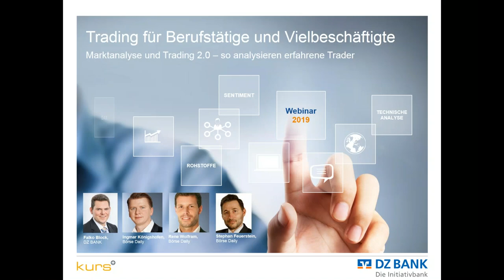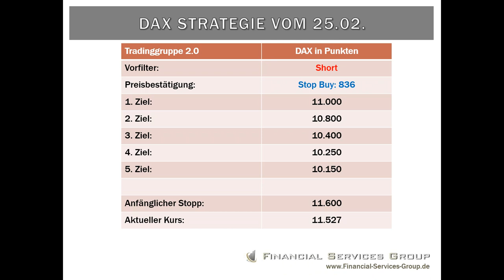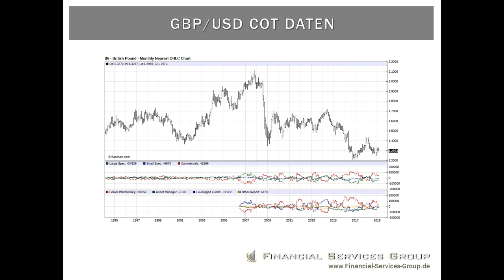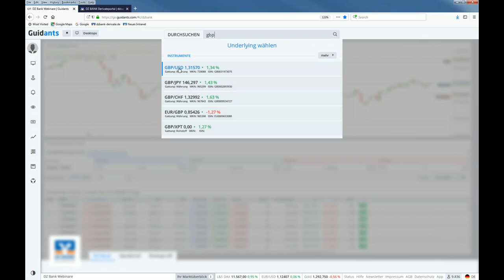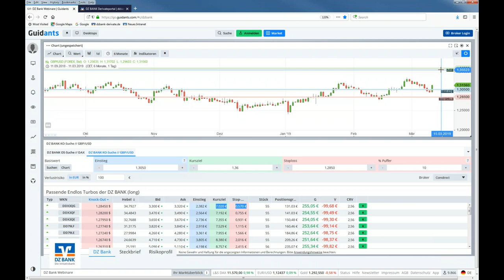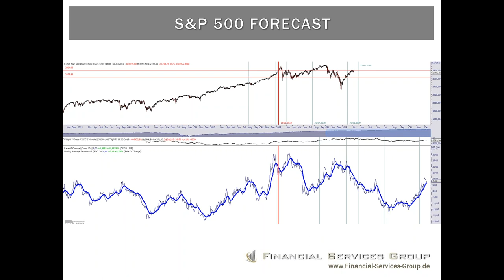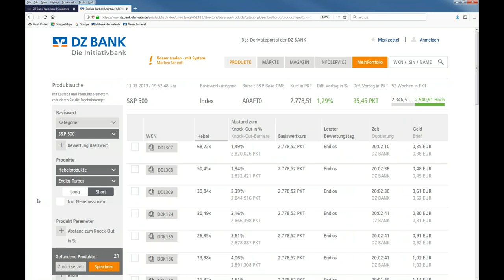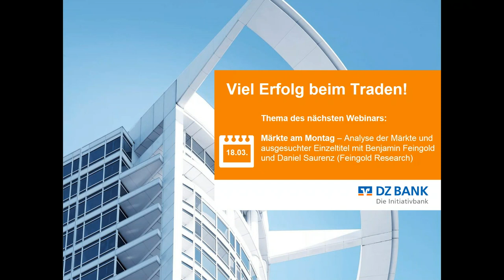Marktanalyse und Trading 2.0! So analysieren erfahrene Trader